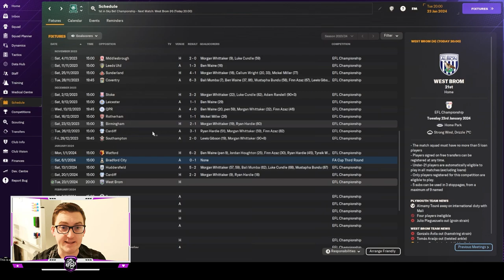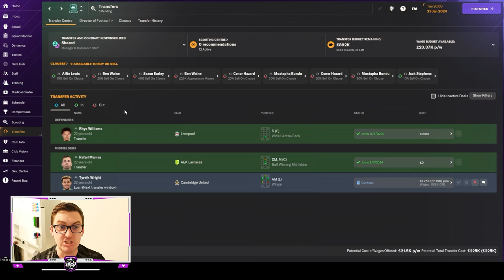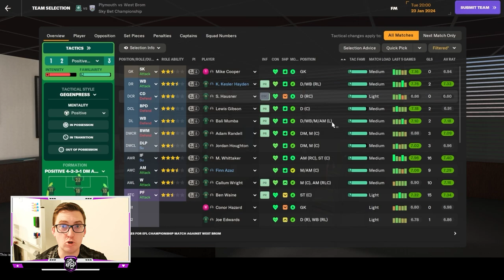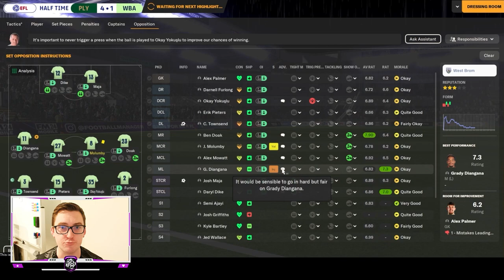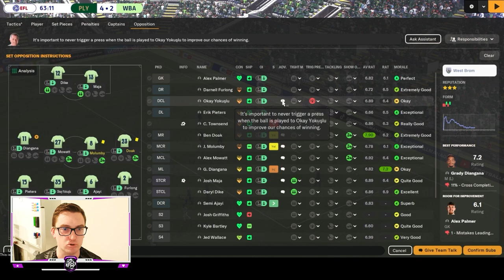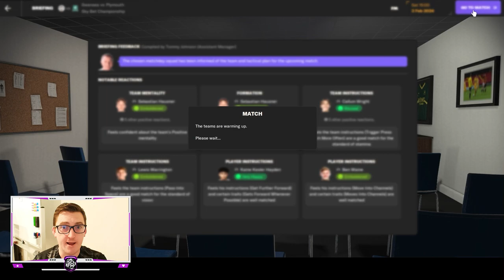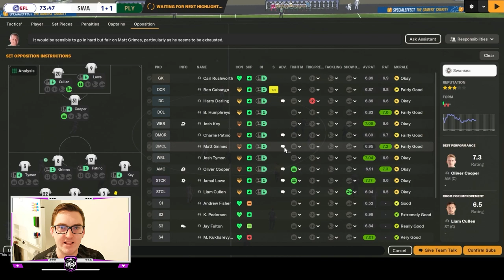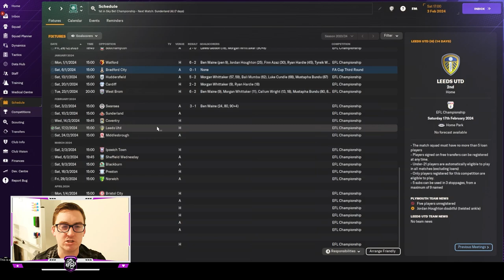DEADLINE DAY DISASTER | THE WAINE TRAIN | Ep 7 | Plymouth Argyle | FM24 Let's Play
🚂 The Waine Train is back on track, and it's a rollercoaster of emotions in Episode 7! Join us for the latest thrilling installment of our Football Manager 2024 Let's Play series, featuring New Zealand's own Ben Waine, leading Plymouth Argyle on an epic journey to glory in both domestic and European competition.

In this episode, we see the triumphant return of Ben Waine, following a costly suspension. It's time to make amends as we face West Brom and Swansea. Will the Waine Train get back to its winning ways?

But that's not all! We dive headfirst into the excitement of the January Transfer Deadline Day. We'll recap all the happenings in the transfer window, revealing the ins and outs of Plymouth Argyle's squad. It's a crucial period in our journey, and every move counts.

However, we're forced into some last-minute deadline day drama, as one of our players faces a potentially career-ending injury. Will we be able to secure a replacement in time to keep our momentum going?

The Waine Train journey is getting more intense with every twist and turn. Don't miss a minute of the action! It's football management at its most dramatic, and you're invited to be part of the ride! ⚽🏆🚂
Come watch me live on Twitch @